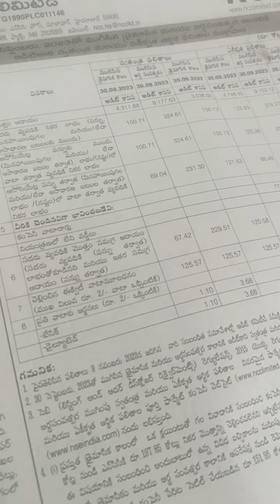నిన్న షేర్ మార్కెట్ డౌన్ ఫాల్ అయినది అన్నీస్ వై. చెన్న కేశవ రెడ్డి 10.11.23